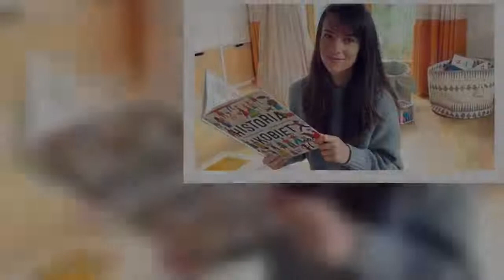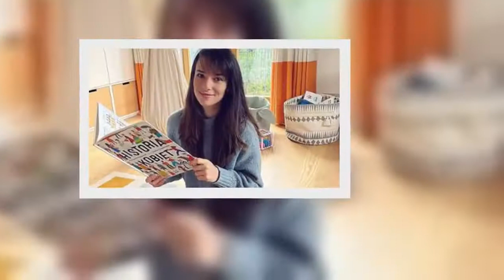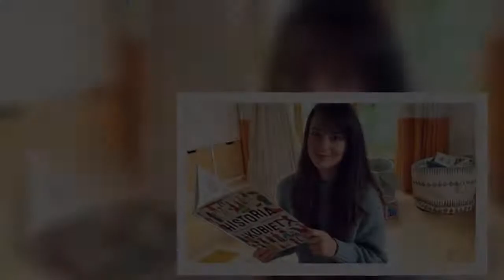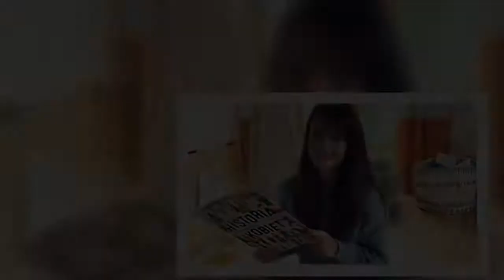Gwiazda "M jak mi�o��" �egna si� z serialem TVP! B�dzie pracowa� u konkurencji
"M jak miłość" od 20 lat gości na antenie stacji TVP 2. Mimo że serial ma ponad 1500 odcinków, to widzowie z zaciekawianiem śledzą dalsze losy rodziny Mostowiaków. Krystian Wieczorek w serialu gra mecenasa Budzyńskiego, jedną z najważniejszych postaci. Teraz portal Pudelek potwierdził, że aktor wycofał się z innej produkcji TVP. Dostał propozycję u konkurencji.   REKLAMA  Anna Czartoryska kreatywnie spędza czas z dziećmi. Pochwaliła się zdjęciem syna  Zobacz wideo   Weronika Rosati zabrała córkę na plan "M jak Miłość"  Krystian Wieczorek odchodzi z serialu  Krystian Wieczorek nie tylko jest gwiazdą "M jak miłość", ale i serialu emitowanego na TVP 1 "Komisarz Alex". Grał tam także z Magdaleną Walach. Oboje zdecydowali się zakończyć współpracę z produkcją. Jest to z pewnością zaskoczenie, ponieważ Wieczorek grał tam główną rolę.   Krystian Wieczorek zgłosił nam, że dostał rolę w nowej produkcji konkurencyjnej stacji. Niestety, nie da się związanych z nią zajętości pogodzić ze zdjęciami do "Komisarza Aleksa", dlatego stacja rozpoczęła poszukiwania nowego odtwórcy opiekuna czworonożnego detektywa - powiedział Sławomir Jóźwik z TVP w "Świecie Seriali".  Okazało się, że ta decyzja wynikała m.in. "ze słabej jakości produkcji".   Oficjalnego komentarza w tej sprawie nie mogę przedstawić. Żaden aktor nie jest na stałe przypisany do produkcji. Aktor ma dowolność, nikt nic nie musi. Czasem trzeba się rozwinąć, pójść dalej, zmienić perspektywę - powiedziała osoba z otoczenia aktorka portalowi Pudelek.  Jednak fani "M jak miłość" mogą być spokojni. Krystian Wieczorek z roli mecenasa Budzyńskiego nie zamierza zrezygnować.    Krystian zadomowił się w "M jak Miłość" - tam ma komfort i poczucie bezpieczeństwa. Reszta projektów się po prostu zmienia. Jesteśmy otwarci na propozycje, nawet z telewizji publicznej - jeśli aktor zaakceptuje projekt. Marka TVP nie jest powodem, by rezygnować z dobrych projektów serialowych. Na planie "Komisarza Aleksa" zachodzą zmiany - wielu aktorów po rezygnowało kosztem innych produkcji - czytamy.   Jesteśmy zatem ciekawi, kto stanie się nowym bohaterem serialu "Komisarz Alex". A Wy jak myślicie?   Desc]  ...